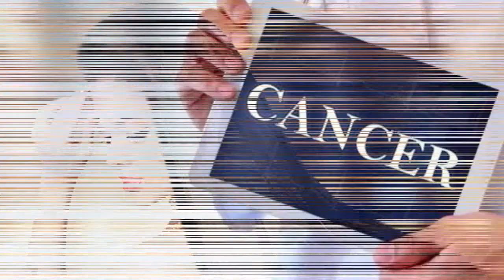बडी इलायची के सेहत ही नहीं सौंदर्य के भी खूब है फायदे | Black Cardamom benefits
बडी इलायची जहां खाने में स्वाद का काम करती है। वहीं यह हमें कई बीमारियों में निजात दिलाने में भी हमारी मदद करती है। सर्दियों के दिनों में खांसी जुकाम हो जाए तो बडी इलायची की चाय या काढा बना के पीने से ठंड से राहत मिलेगी। इलायची का प्रयोग हमारे शरीर कई बीमारियों से छुटकारा दिलाती है। साथ ही बडी का प्रयोग करने से आपकी त्वचा में निखार भी आता है।